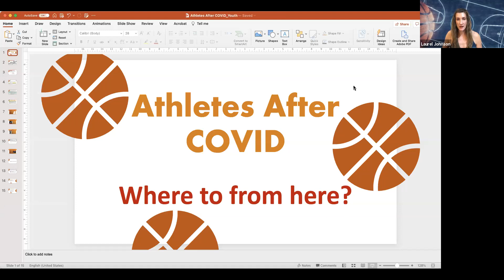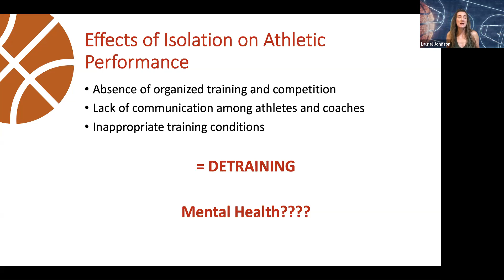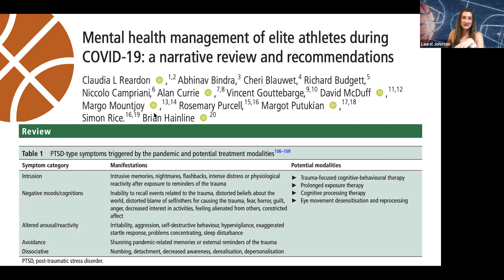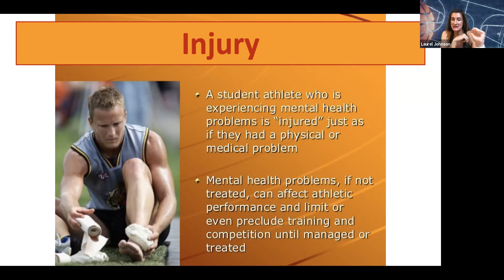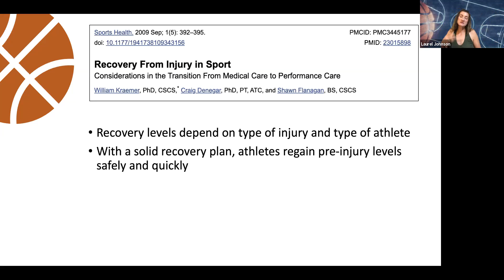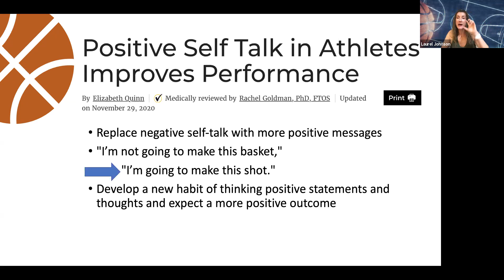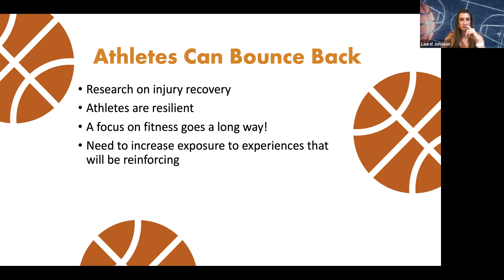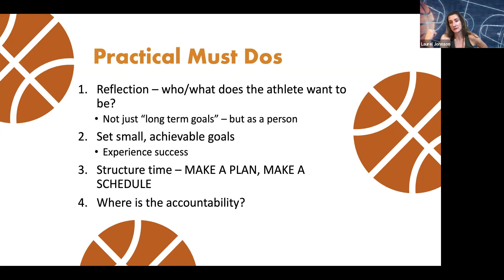Athletes After Covid Zoom – Dr Laurel Johnson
In this session, Dr. Laurel Johnson talks about the importance of stress management, positive self-talk, and many other relevant topics for student-athletes in these unprecedented times! COVID has put the brakes on so many things in our lives, including athletics. It has also negatively impacted mental health in many, which includes athletes, their goals, their competition; their reason for being.

How do we go forward from here? In this workshop, you can find hope for the future and tips for how to get back on track towards athletic goals!